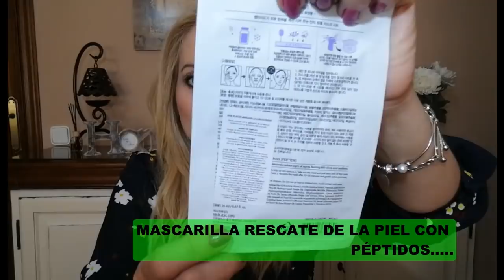HAUL VARIADO ,DRUNI, MERCADONA, FLORMAR.....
Como siempre espero que os guste, mil besazos!!!